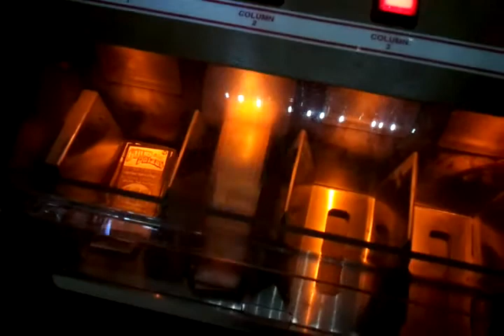video 2011 08 16 15 46 24